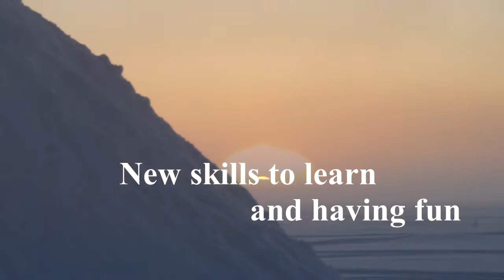2017 Igloo and snow cave constructions Levi